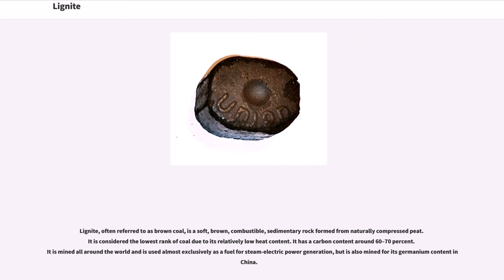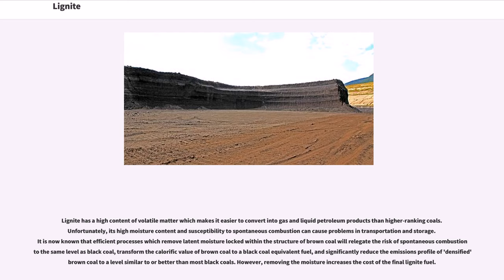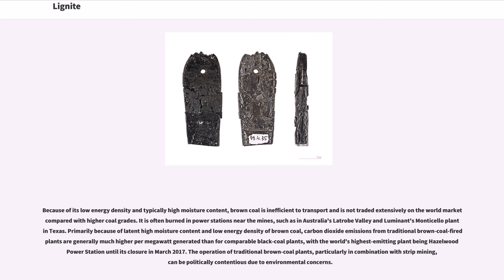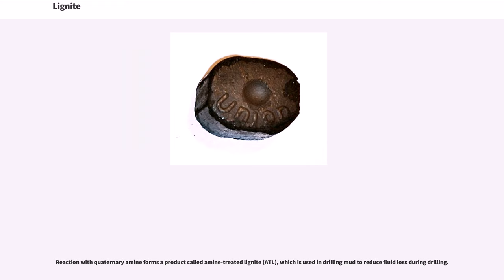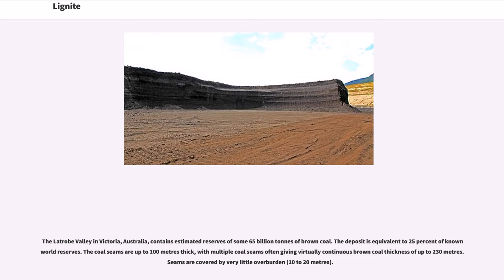Lignite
Lignite, often referred to as brown coal, is a soft, brown, combustible, sedimentary rock formed from naturally compressed peat. It is considered the lowest rank of coal due to its relatively low heat content. It has a carbon content around 60–70 percent. It is mined all around the world and is used almost exclusively as a fuel for steam-electric power generation, but is also mined for its germanium content in China.

Lignite is brownish-black in color and has a carbon content around 60–70 percent, a high inherent moisture content sometimes as high as 75 percent, and an ash content ranging from 6–19 percent compared with 6–12 percent for bituminous coal.

The energy content of lignite ranges from 10 to 20 MJ/kg (9–17 million BTU per short ton) on a moist, mineral-matter-free basis. The energy content of lignite consumed in the United States averages (13 million BTU/ton), on the as-received basis (i.e., containing both inherent moisture and mineral matter). The energy content of lignite consumed in Victoria, Australia, averages (7.3 million BTU/ton).

Lignite has a high content of volatile matter which makes it easier to convert into gas and liquid petroleum products than higher-ranking coals. Unfortunately, its high moisture content and susceptibility to spontaneous combustion can cause problems in transportation and storage. It is now known that efficient processes which remove latent moisture locked within the structure of brown coal will relegate the risk of spontaneous combustion to the same level as black coal, transform the calorific value of brown coal to a black coal equivalent fuel, and significantly reduce the emissions profile of 'densified' brown coal to a level similar to or better than most black coals. However, removing the moisture increases the cost of the final lignite fuel.

Because of its low energy density and typically high moisture content, brown coal is i...